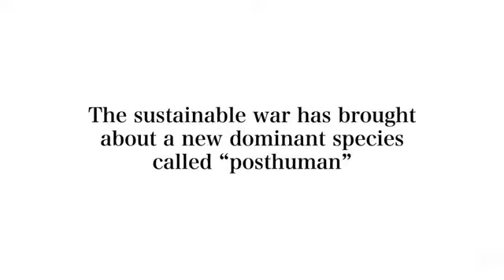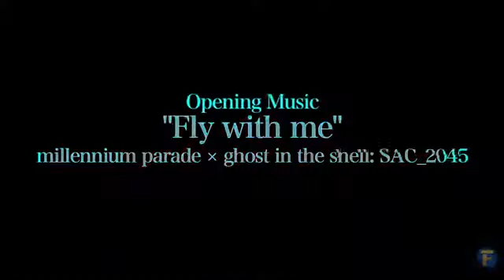GHOST IN THE SHELL SAC 2045 FINAL TRAILER (2020) NETFLIX. ANIMATION MOVIE.